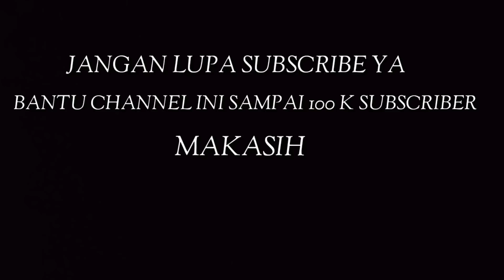Cara menjebak Evil nun pakai api v 1.5.1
Akhirnya saya berhasil menemukan bug /glitch lagi di game evil nun v 1.5.1
Nanti saya akan menjebak evil nun di lorong yang menuju saluran air dan saya akan membakar dia dan dia akan terkena stuck..

Sang biarawati mendengar segalanya. Berhati-hatilah agar tidak menarik perhatiannya atau membuat suara untuk menarik perhatiannya.
Sembunyikan untuk tidak diperhatikan.
Temukan cara untuk meninggalkan puzzle memecahkan sekolah..